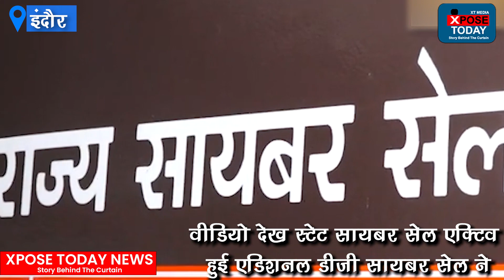इंदौर के पुलिस अफ़सर ने बचा ली लड़की की जान । The Xpose Today News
इंदौर में बैठे पुलिस अफ़सर ने 9 सौ किलोमीटर दूर सुसाइड करने की कोशिश कर रही लड़की की जान बचा ली। लड़की अब सुरक्षित है। मामला क्या है आपको विस्तार से बताते हैं इंस्टाग्राम  पर एक युवती के सुसाइड करने का वीडियो आया। वीडियो देख स्टेट सायबर सेल एक्टिव हुई एडिशनल डीजी सायबर सेल ने इंदौर सायबर सेल के एसपी जितेंद्र सिंह को इस पर एक्शन लेने का कहा। इंदौर सायबर एसपी जितेंद्र सिंह ने तुरंत टेक्निकल एनालिसिस द्वारा डिकोड कर युवती का पता / ठिकाना मालूम किया तो पता चला कि उक्त युवती सिंगरौली जिले की रहने वाली है। सायबर सेल ने  सिंगरोली एसपी  को युवती के संबंध में जानकारी दी।  पुलिस ने तस्दीक़ की तो खुलासा हुआ की युवती नर्सिंग की छात्रा है। पारिवारिक कारणों से परेशान होकर उसने यह पोस्ट अपलोड की थी।

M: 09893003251